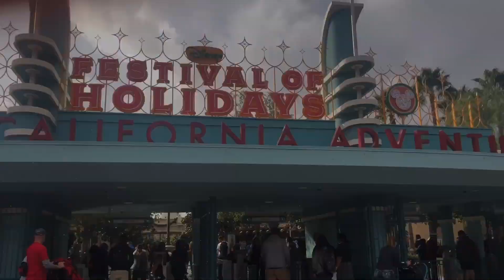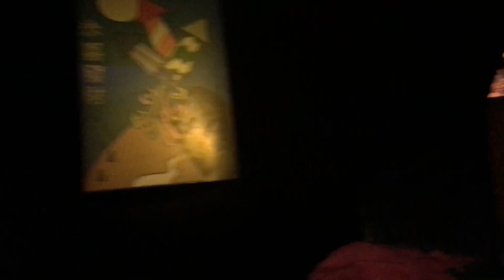Toilolo/Wilson/Tauanuu Disneyland & Knottsberry Farm Trip 2019